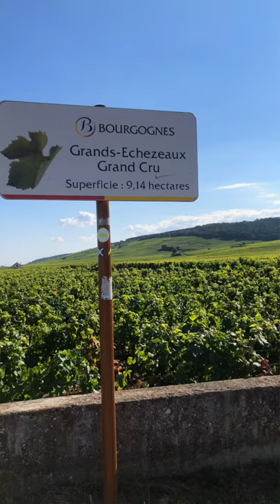THE most EXPENSIVE real estate for RED WINE in the WORLD?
Wines featured in this episode:
Domaine de la Romanée-Conti, Romanée-Conti